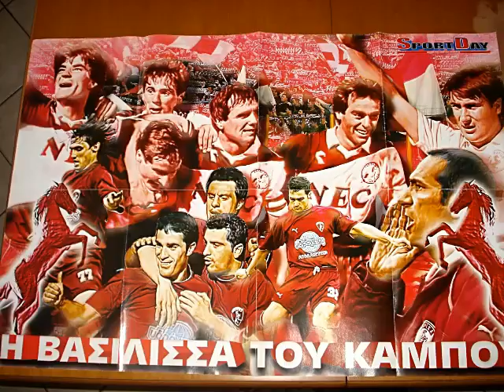Αφιέρωμα-Πρωταθλήτρια ΑΕΛ (ΕΡΑ σπορ ηχητικό 16-10-2016) 1ο μέρος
AEL champion 1987-88